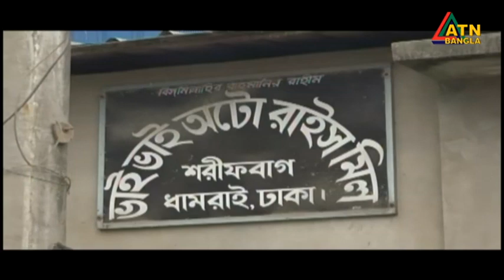এটিএন বাংলা দুপুর ১২ টার সংবাদ । 23.02.2023 | Bangla Khobor | Bangla News | ATN Bangla News